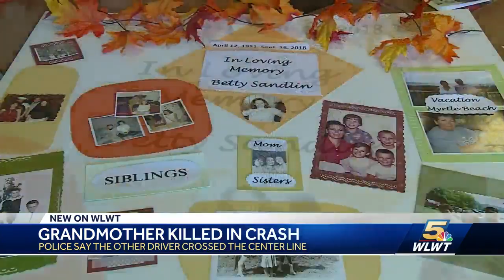'We loved out Betty': Grandmother killed in head-on crash